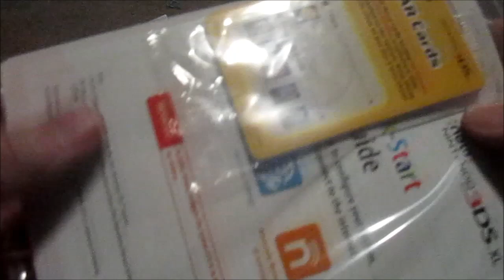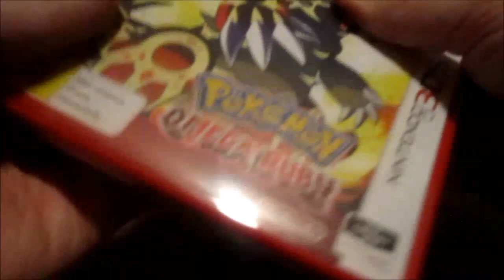New 3DS XL and Pokemon Omega Ruby Unboxing!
Late night ramblings with Smilesarebetter!